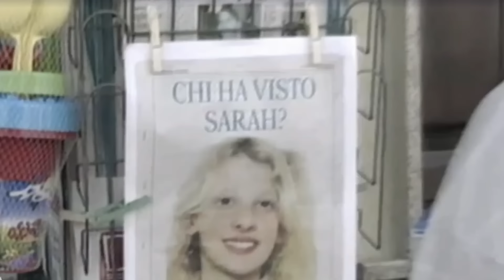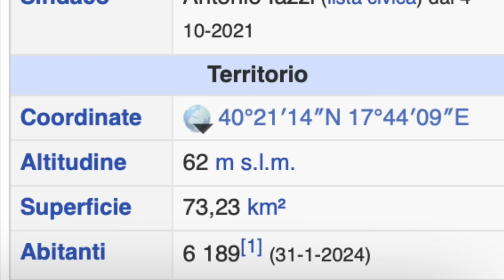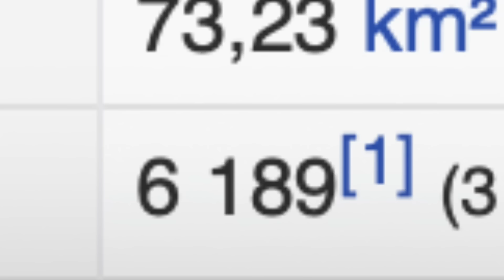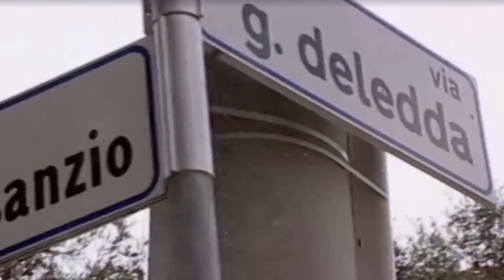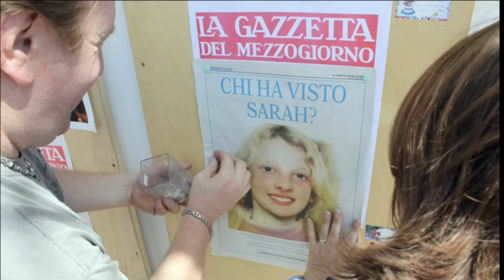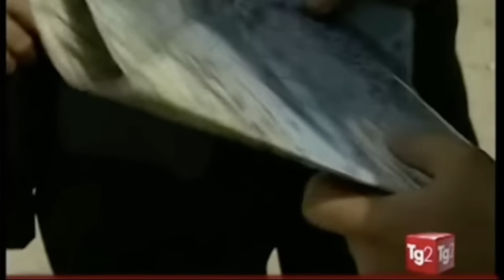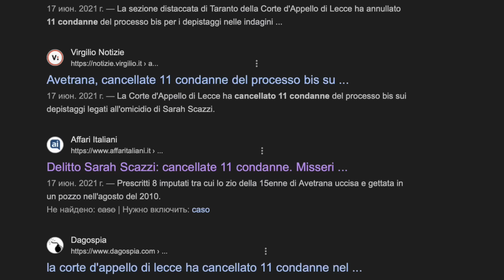самое громкое исчезновение Италии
Сара Скацци исчезла среди бела дня в центре городка за 5 минут.
Тот кто объявил себя её убийцей - на свободе, а те кто не признают себя виновными  - в тюрьме.

Своё мнение о том кто виноват мы можете составить, посмотрев это видео